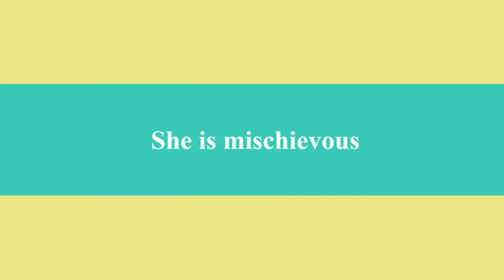Devil Pets and other cute friends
♥ Cute Characters today:
➺ Chewie, Male, Golden Long coat chihuahua
➺ Leia, Female, White Long coat chihuahua
➺ Kyly, Female, Brown long coat chihuahua
➺ Trasto, Female, White european cat
➺ Raspa, Female, Grey european cat
➺ Venturi, male, Blue parakeet